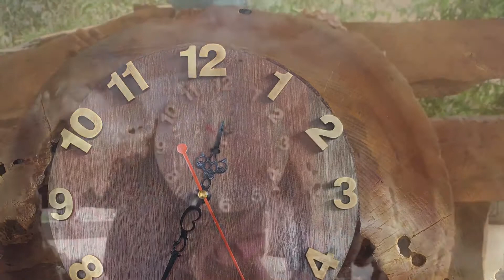Cách làm đồng hồ gỗ từ miếng gỗ bỏ đi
Đồng hồ gỗ từ cây gỗ tự nhiên.